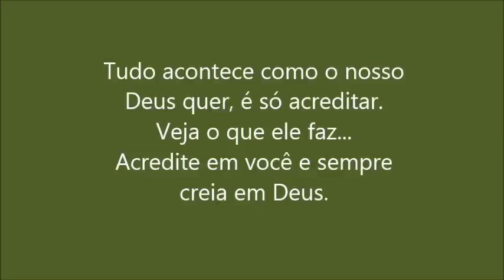R9 Ronaldo Mendes 2013